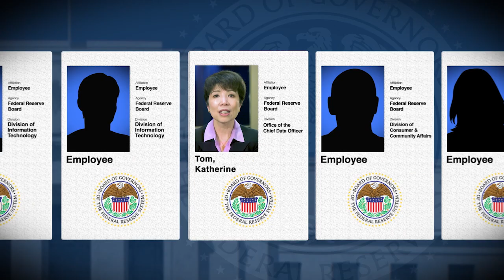Meet the Fed Episode 3: Promoting Data Strategy in the Office of the Chief Data Officer